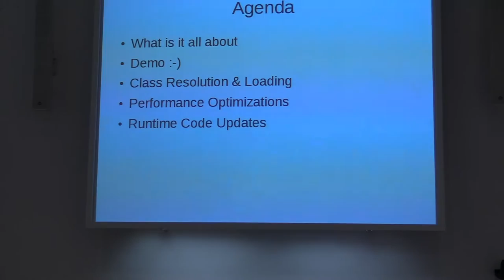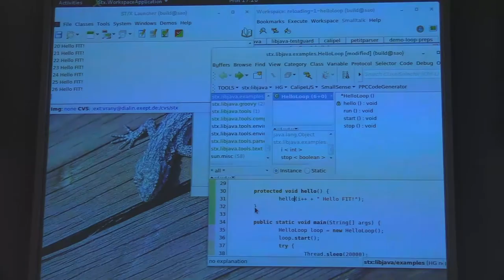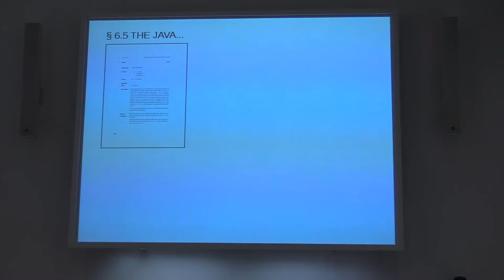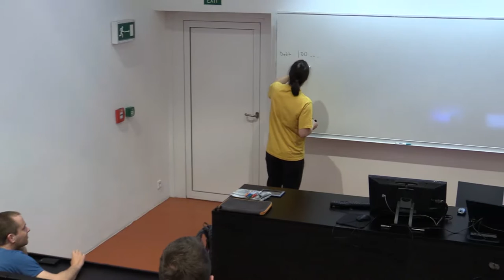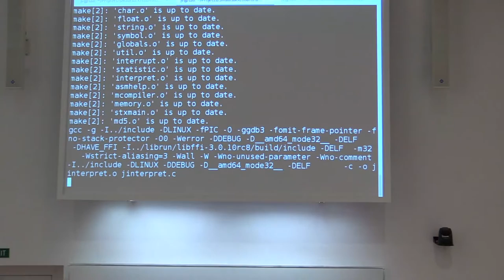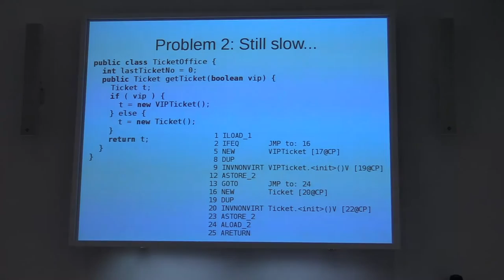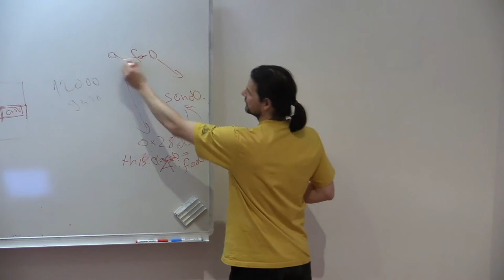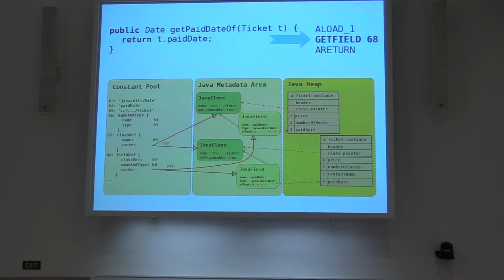Write the Java VM Yourself | Jan Vraný | CVUT FIT | 2015-04-27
"Learn Java the Hard Way: Write the Java VM Yourself"

Jan Vraný - Caesar Systems, FIT ČVUT